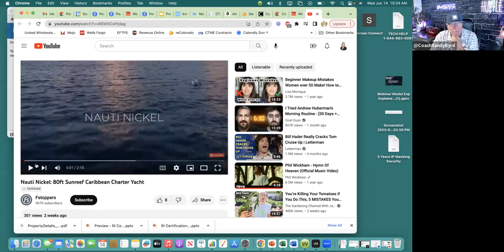Atomic Team Meeting 6/14/23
Atomic Team Meeting with Guest Speaker Gene Frederick - 6/14/23